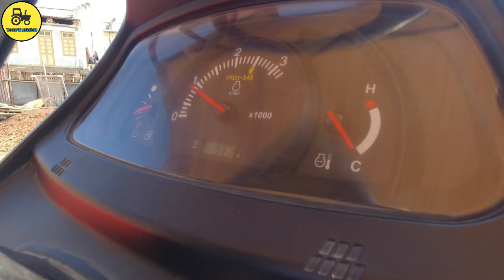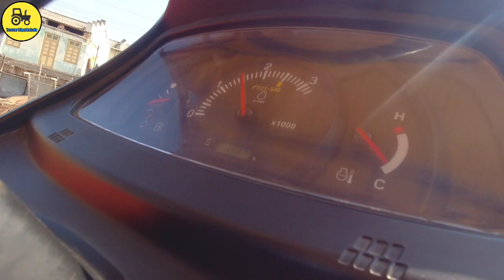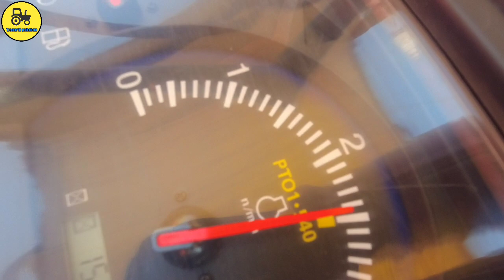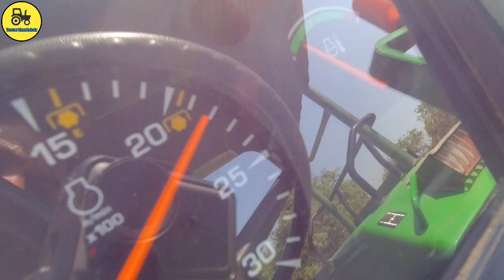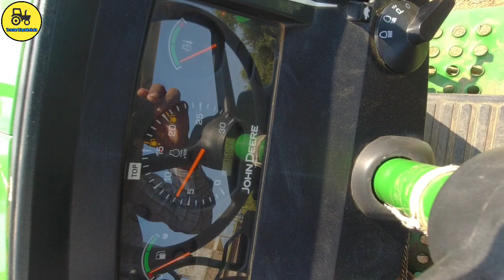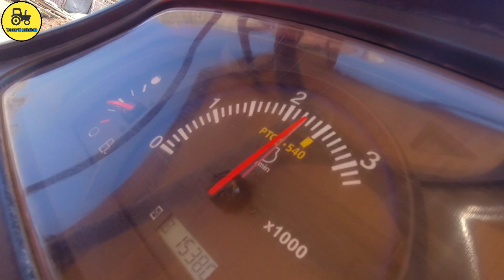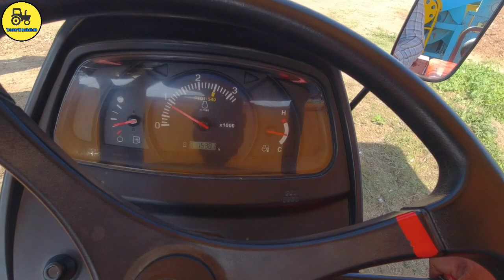John Deere 5039 Tractor VS Kubota 4501 tractor vibration test / किस ट्रैक्टर का वाइब्रेशन ज्यादा है